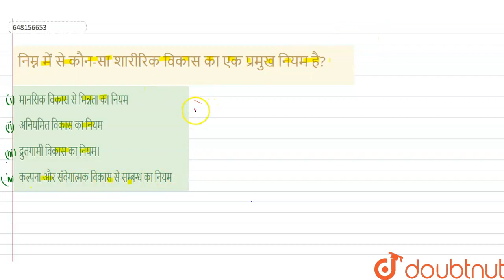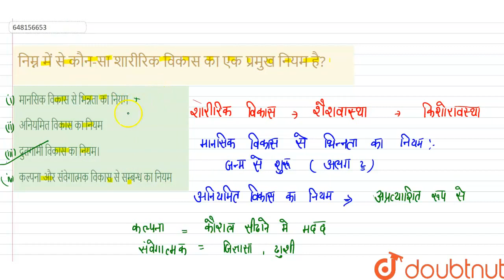निम्न में से कौन-सा शारीरिक विकास का एक प्रमुख नियम है? | CLASS 14 | परीक्षा पत्र 2017 | CDP | D...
निम्न में से कौन-सा शारीरिक विकास का एक प्रमुख नियम है?
Class: 14
Subject: CDP
Chapter: परीक्षा पत्र 2017
Board:CTET

👉 Have Any Query? Ask Us.